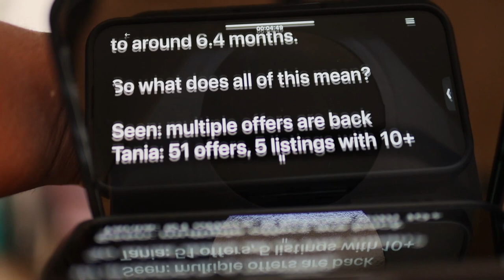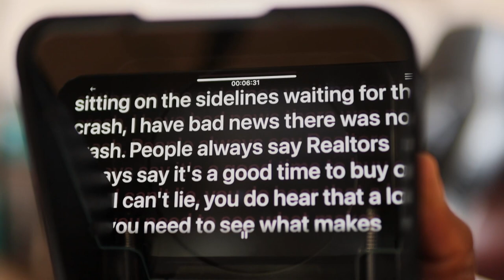Padcaster Parrot Pro Part 3, Final Use Test. Yes, There is a Double Image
To all those asking, yes there is a double image from the phone. I have never seen this in a teleprompter before.